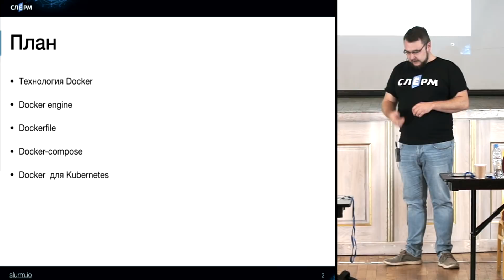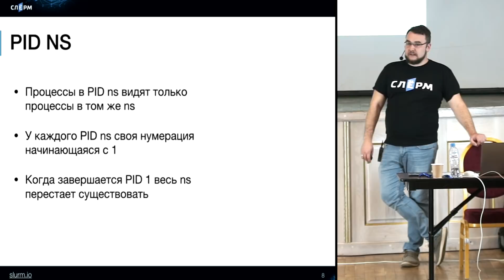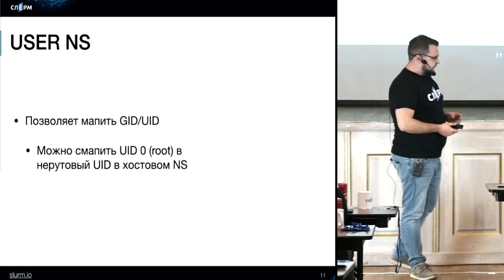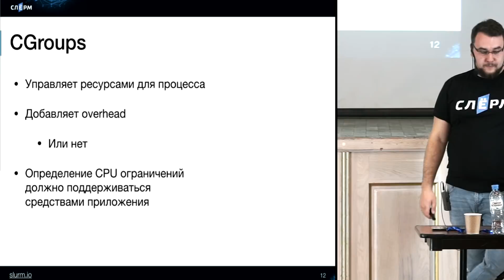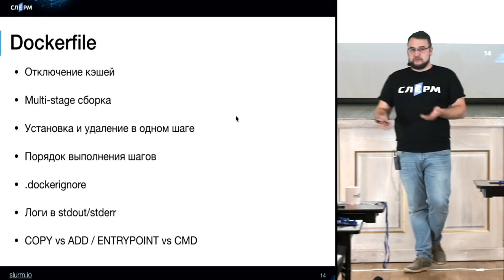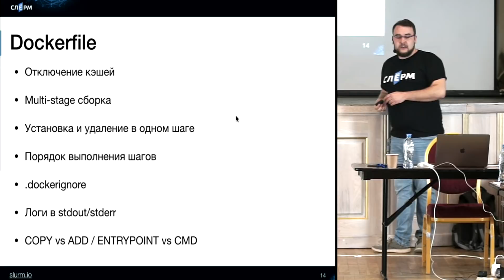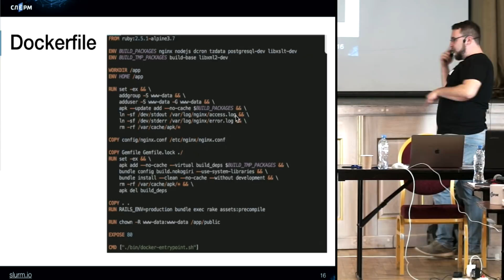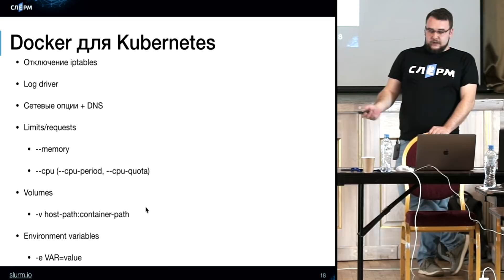Слёрм-2. Docker, его устройство, Dockerfile, docker-compose